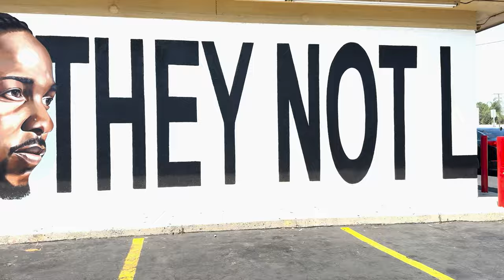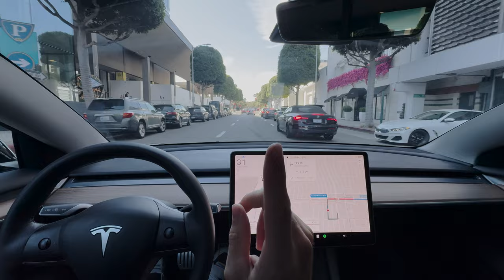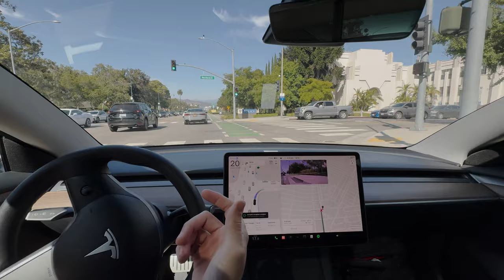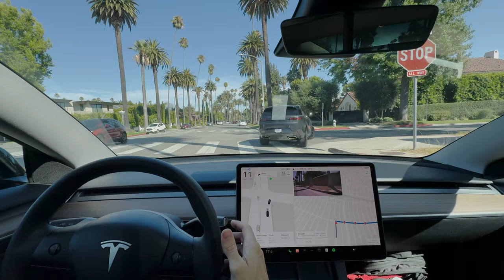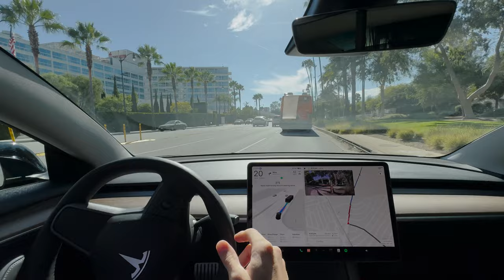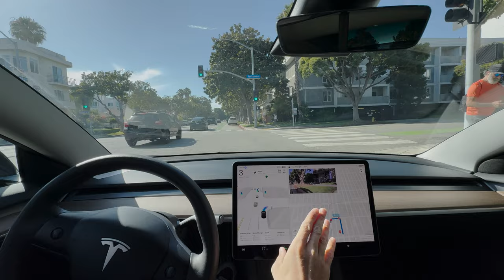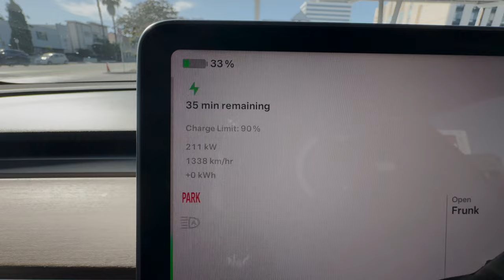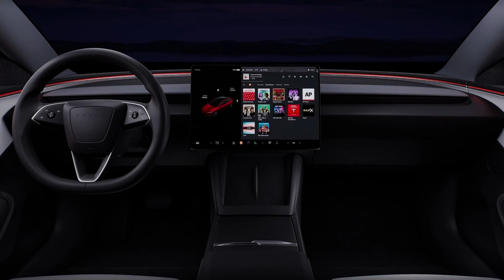Provo il TESLA Full Self-Driving a BEVERLY HILLS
Vogliamo davvero fidarci del pilota automatico completo della Tesla Model 3? In questo video, ti portiamo con noi in un test drive attraverso le strade di Beverly Hills per scoprirlo. Faremo anche una sosta al Supercharger di Santa Monica per ricaricare e ammirare la vista sull'oceano.

La mia attrezzatura:
Lettore di Schede Micro SD
💰 Accessori di qualità Jowua codice : NONGIO